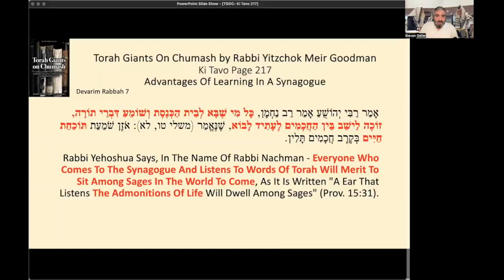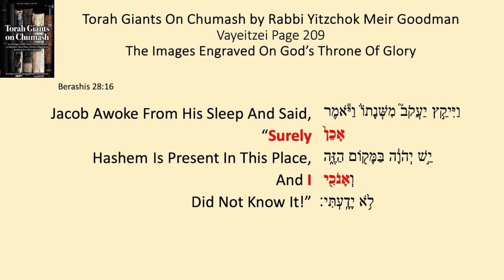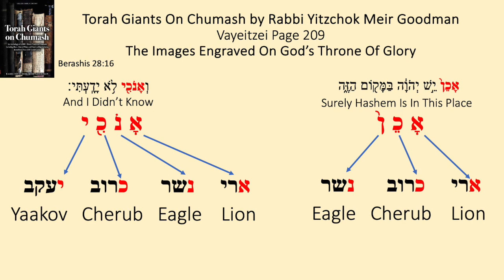Vayetzei - 1/2 The Images Engraved On Gods Throne Of Glory w/Rav Eytan Feiner שליט׳א - Steven Geller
*** Note: Rabbi Feiner ADDED to this spectacular piece in his weekly shiur between Mincha and Mariv.  When you finish this video, make sure you watch his addition to it here:

It's a good thing we don't have to pay for brilliant Torah pieces, we wouldn't be able to afford this one!

The Rabbi Goodman piece quoting the Kabbalist Rav Shimshon Ostropoli is a revelation!  But then our Holy Rav Eytan Feiner adds even more wealth - giving us his BRILLIANT original insight into Yaakovs declaration after waking from the dream!

With an introduction by HaRav Eytan Feiner, Rabbi Goodman exposes very deep, meaningful insights of passukim hiding in plain sight.

Smoke & Mirrors - George Arkomanis